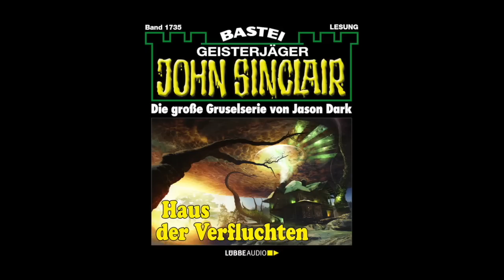Haus der Verfluchten - John Sinclair 1735 - Ganzes Hörbuch - Lesung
Warum brachte ein Mann, der sich mit seiner Frau über Jahre hinweg verstanden hatte, sie plötzlich um? Warum wollte Benny Ross seinen Kumpel Johnny Conolly auf einmal erwürgen?
Gelesen von Carsten Wilhelm